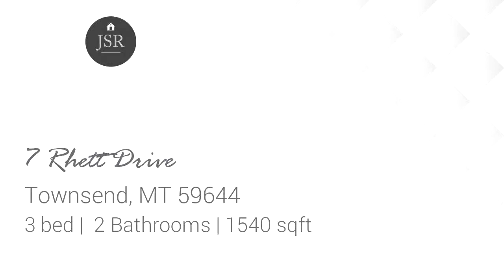Residential for sale - 7 Rhett Drive, Townsend, MT 59644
Solid surface counters highlight this 3 BDR, 2 BTH home located in the Grandview Manor Subdivision. Beautiful views of the mountains and lake from this bright spacious home located on 1.32 acres. Single level living with a large sink in the laundry room.  The kitchen includes a pantry and a gas range.

Bedrooms: 3
Bathrooms: 2
Square Feet: 1540
Price: $274,000

05/30/2019 02:51:04 pm

Last modified: